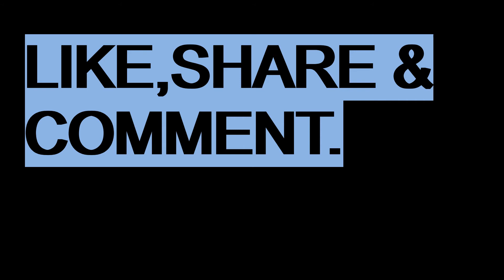full mehndi simple and very easy II Nature Drawing II Animated Drawing, II Art And Craft II Cartoon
Today’s Video - Latest & Beautiful Designer Arabic Mehndi For Front Hands "In this video, we will be showing you "Simple Designer Arabic Mehndi Designs Step By Step For Front Hands - बहुत सुंदर और आसान मेहँदी डिज़ाइन
So don’t waste Your time and learn to apply this today. Get this design now on your hand. Follow these trends, and make sure to look your best on the occasion. This mehndi would make you surely stand in the spotlight.
All Videos II Eyes Sketch II 3D Sketch II Beautiful Art II Drawing & Art II Painting
Easy Tiger Drawing II Dangerous Tiger Drawing for kids And beginners🎨🖌️
How to Draw Ganesh Ji Painting II Canvas Painting I Best Painting गणेश जी की पेंटिंग
This Easy Beautiful Stylish Designer Arebic Mehndi can be used in
1.Wedding
2.Mehndi/Haldi
3.Eid
4.Diwali
5.Karva Chauth & Many Such Occasions.
6. Eid Mehndi
7.Eid-ul-Adha Mehndi
8- Diwali Mehndi
9- Shadi Mehndi
Only Here Drawing and painting Videos made by Mahreen Anjum Artist,
Solovely Really all designs are elite extremely beautiful attractive gorgeous glamorous elegant Beautiful and perfectly
How to drawing,Online painting classes
maheen anjum artist maheen anjum artist,